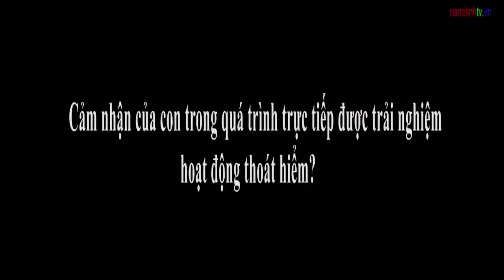Sôi nổi trải nghiệm chương trình Học làm chiến sĩ Công an nhân dân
Công an tỉnh Nam Định tổ chức chương trình Học làm chiến sĩ Công an năm 2019, cho các cháu có độ tuổi từ 10- 15. Xuyên suốt chương trình là những trải nghiệm sôi nổi, bổ ích về những nhiệm vụ thường ngày của lực lượng CAND, giúp các cháu rèn luyện bản lĩnh, ý chí, phát triển tư duy và tự tin trong cuộc sống.